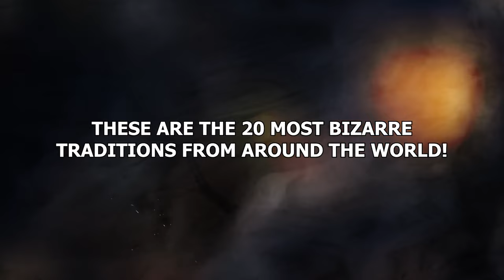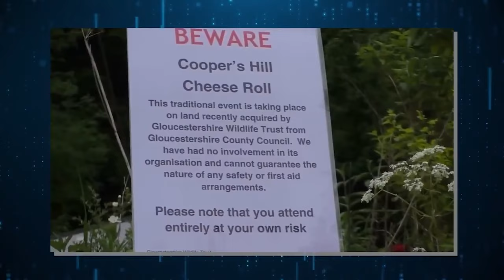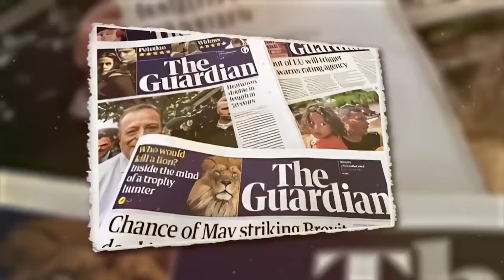20 Most Bizarre Traditions From Around The World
Our planet is a beautiful place. With so many different countries and cultures coming together, it’s a gorgeous melting pot of different ways of life crashing together and it’s simply joyous just how wonderfully different we all are from one another. That being said… There’s no denying that sometimes something that might be normal to someone else might seem really peculiar to you, no matter how hard you try to accept that all cultures are different. These are the 20 most bizarre traditions from around the world!